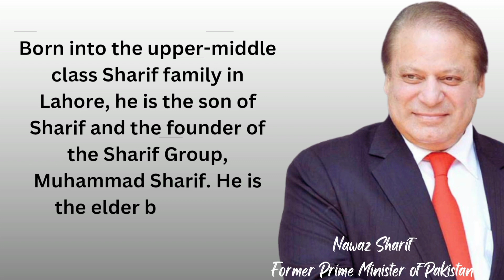Nawaz Sharif | Pakistani Politician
Friends have a pleasent viewing, I hope you take something useful for yourself !